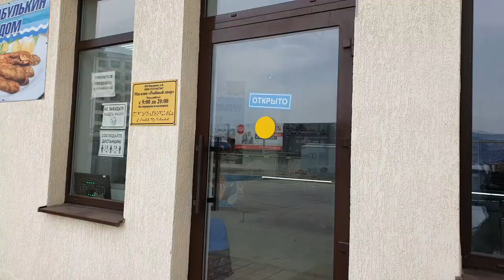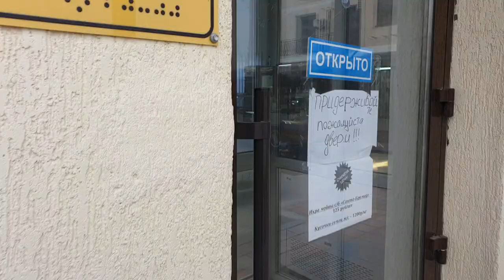PRICES IN RUSSIA After 4 Weeks Of SANCTIONS! FISH SHOP Grocery shop in Russia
First of all I want to say  " Sorry for my english"

My name is Olga.  I am single mom.  I learn English with my kids.
In this video we will show you small grocery shop prices current at the moment in Russia
Prices for food
We respect polite and cultural visitors🖐, we are not a political channel, so we do not welcome political comments, and of course we do not support rudeness and insults.